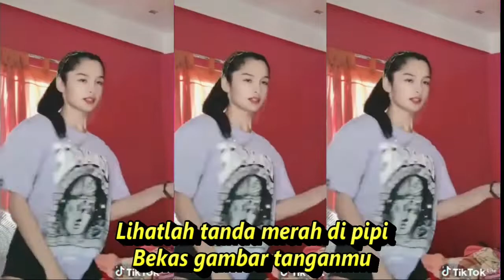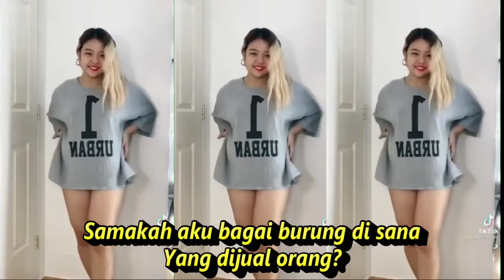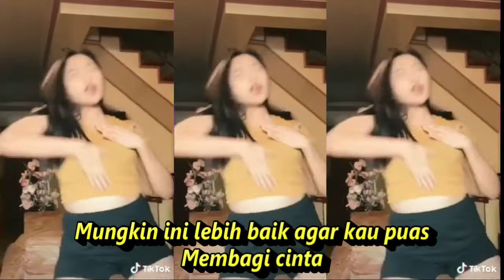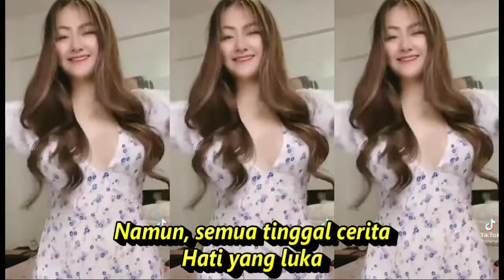HATI YANG LUKA DJ REMIX KOMPILASI SHORT YOUTUBE & TIKTOK HOT DANCE SEGER SEGER REFRESH PIKIRAN MUMET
Lirik :
Hati Yang Luka
Betharia Sonata
Berulang kali aku mencoba
S'lalu untuk mengalah
Demi keutuhan kita berdua
Walau kadang sakit
Lihatlah tanda merah di pipi
Bekas gambar tanganmu
Sering kaulakukan bila kau marah
Menutupi salahmu
Samakah aku bagai burung di sana
Yang dijual orang?
Hingga sesukamu kaulakukan itu
Kausakiti aku
Kalaulah memang kita berpisah
Itu bukan suratan
Mungkin ini lebih baik agar kau puas
Membagi cinta
Pulangkan saja aku pada ibuku
Atau ayahku
Dulu segenggam emas
Kaupinang aku
Dulu bersumpah janji
Di depan saksi, hu-oh, hu-oh
Namun, semua hilanglah sudah
Ditelan dusta, hu-oh, hu-oh
Namun, semua tinggal cerita
Hati yang luka
Itu bukan suratan
Membagi cinta
Atau ayahku
Dulu segenggam emas
Kaupinang aku
Dulu bersumpah janji